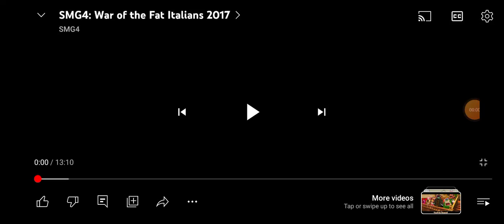SMG4 Intro (2017/2018)